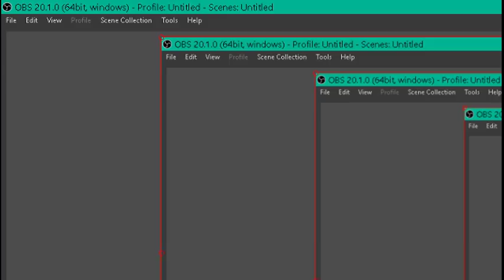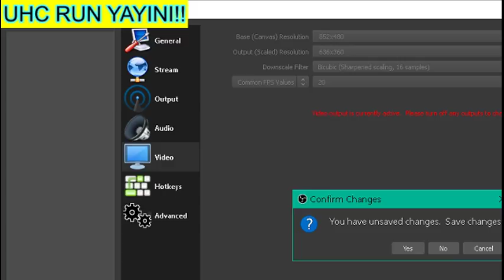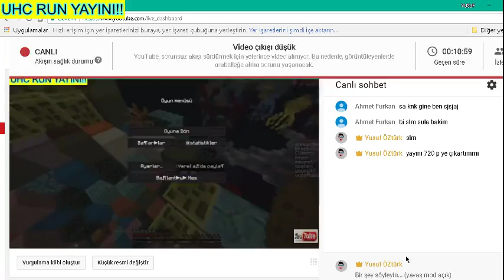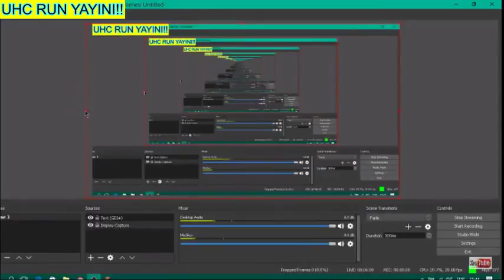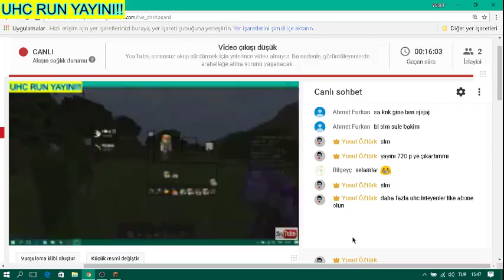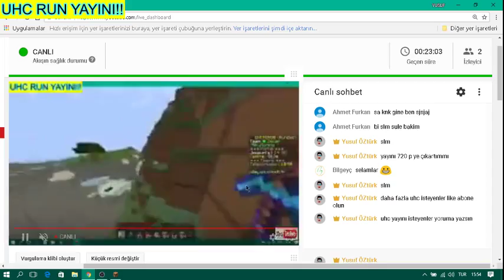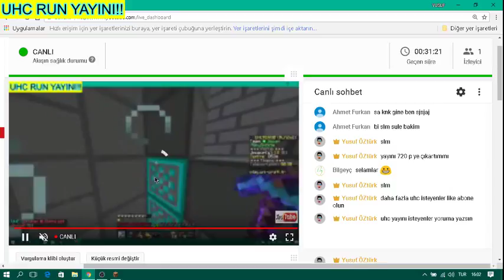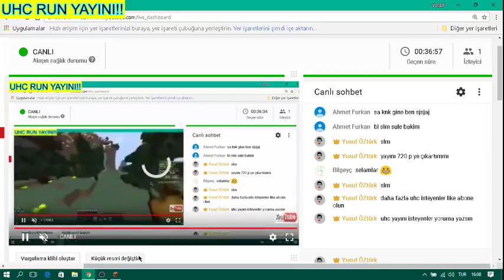BORDER SAĞOLSUN!! - MİNECRAFT UHC RUN